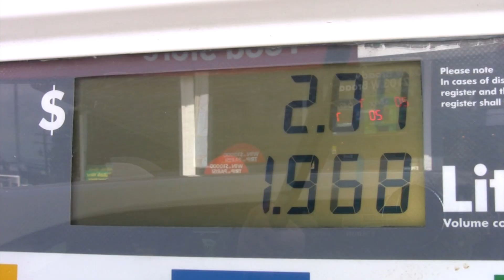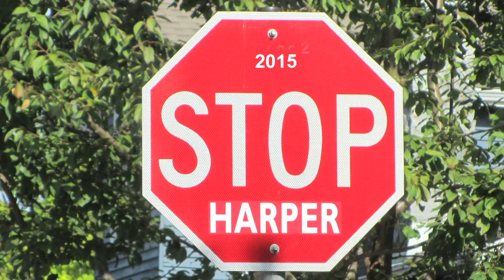Stephen Harper - Le Misérable Bande Annonce (Les Pépés Rockés) En Francais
Stephen Harper - Le Misérable (Les Pépés Rockés) En Francais